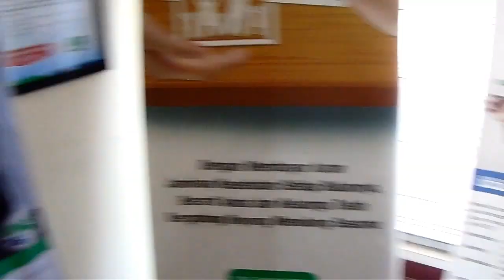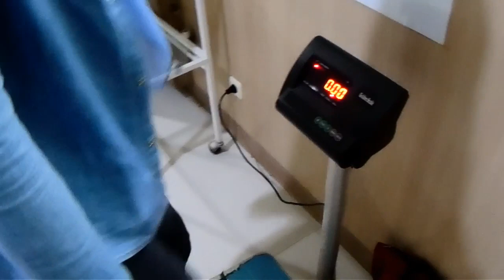Vlog jkc (jakarta kidney center ) tour part 1